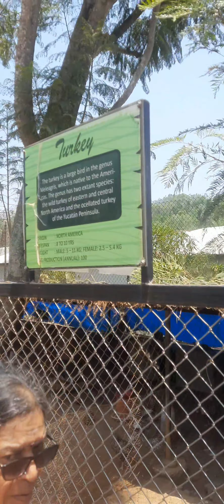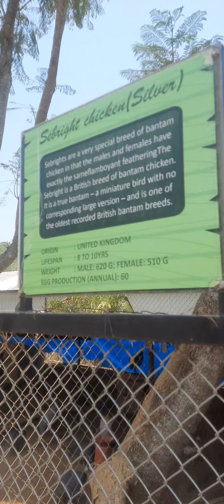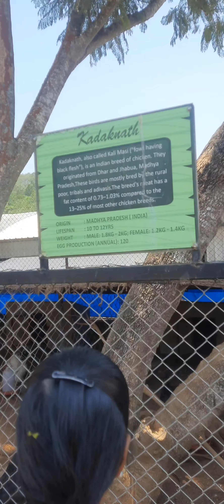Peeku park beautiful animals n birds